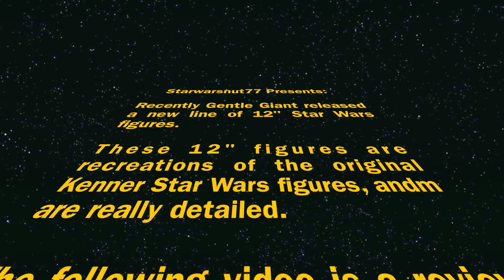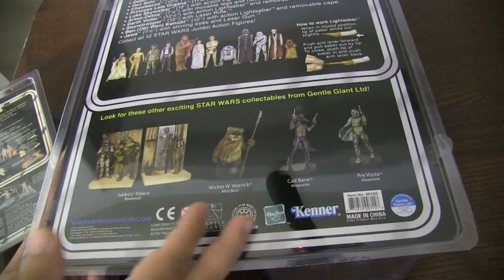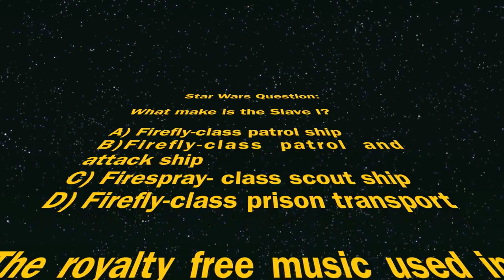New 12" Darth Vader by Gentle Giant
This is a new Darth Vader released by Gentle Giant LTD.